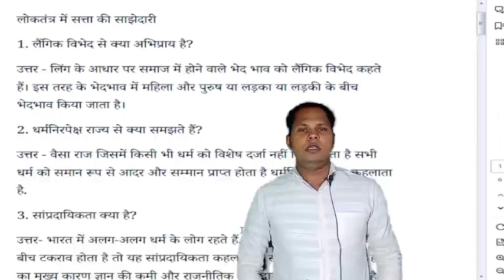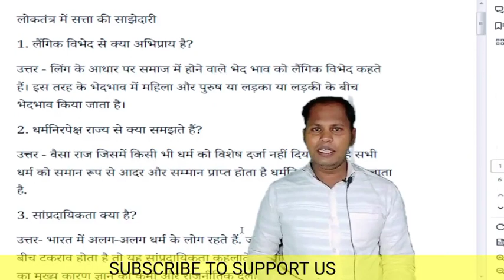लैंगिक विभेद क्या है।class 10th civics